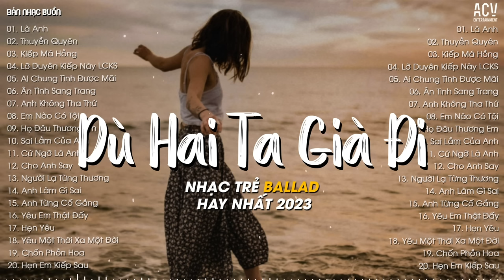Dù Hai Ta Già Đi Và Dù Hai Ta Già Đi... Là Anh, Thuyền Quyên | Top 20 Bài Nhạc Trẻ Hot TikTok 2023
📝 Tracklist
00:00 01. Là Anh - Phạm Lịch
03:55 02. Thuyền Quyên - Diệu Kiên
07:23 03. Kiếp Má Hồng - TLong
12:26 04. Lỡ Duyên Kiếp Này, Liệu Có Kiếp Sau - Khả Hiệp | Thái Học Cover
16:53 05. Ai Chung Tình Được Mãi - Đinh Tùng Huy
22:18 06. Ân Tình Sang Trang - Châu Khải Phong | Ngân Ngân Cover
27:30 07. Anh Không Tha Thứ - Đình Dũng
31:55 08. Em Nào Có Tội - Thương Võ
36:39 09. Họ Đâu Thương Em - Phan Duy Anh x Ngân Ngân
41:04 10. Sai Lầm Của Anh - Đình Dũng
45:43 11. Cứ Ngỡ Là Anh - Đinh Tùng Huy
50:23 12. Cho Anh Say - Phan Duy Anh
55:24 13. Người Lạ Từng Thương - Như Việt
1:00:15 14. Anh Làm Gì Sai - Châu Khải Phong
1:05:05 15. Anh Từng Cố Gắng - Nhật Phong
1:09:38 16. Yêu Em Thật Đấy - Đinh Tùng Huy
1:14:27 17. Hẹn Yêu - Thương Võ
1:19:15 18. Yêu Một Thời Xa Một Đời - Khả Hiệp
1:24:09 19. Chốn Phồn Hoa - Châu Khải Phong

© Copyright by Bản Nhạc Buồn & ACV Entertainment ☞ Do not Reup

Bản Nhạc Buồn là một đối tác chiến lược của Công ty TNHH ACV Entertainment